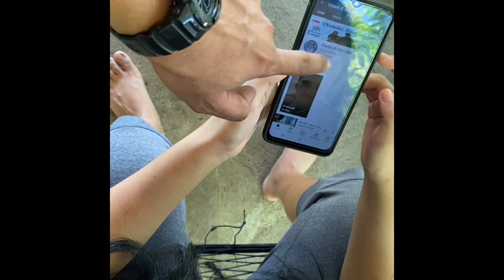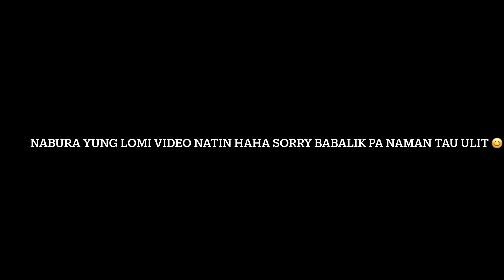Ep 4 | Road Trip to Calaca Batangas |Toyota Wigo | first long ride | Charlie Paulino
Toyota wigo first long ride to Calaca Batangas

Kung nais nyo pong suportahan na mag grow ang aking channel
Malaking tulong na po un para sa ating channel
I ring mo na rin yung bell😊